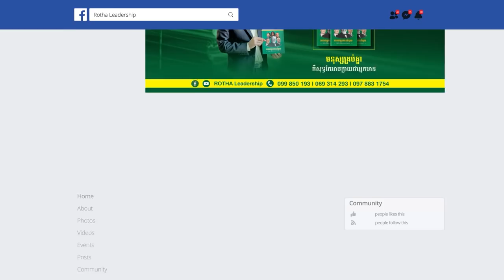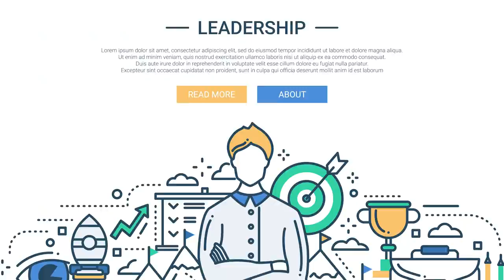ទំនាក់ទំនងរវាង ភាពជាមនុស្ស និងភាពជាអ្នកដឹកនាំ - ឯកឧត្ដមបណ្ឌិត ហោ ប៊ុនឡេង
📚សៀវភៅស្រាវជ្រាវភាពជាអ្នកដឹកនាំ📚
១. សៀវភៅភាពជា CEO (5$)
២. សៀវភៅភាពជាអ្នកដឹកនាំ (10$)
៣. សៀវភៅភាពជាអ្នកមានកំពូល (30$)
☎️​ ទំនាក់ទំនងទិញសៀវភៅ៖ ០៦៩ ៣១ ៤២ ៩៣ / ០១១ ៩៥៥ ៨៤២
សូមអរគុណសម្រាប់ការទស្សនា ខ្ញុំព្យាយាមបន្ថែមវីឌីអូមេរៀនល្អដើម្បីជាធម្មទាន។
--- សូមអរគុណ!!! ---